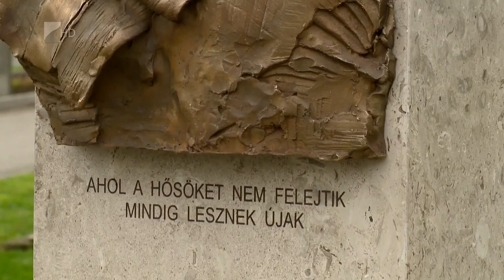Szobrot avattak - Kölcsey Tv